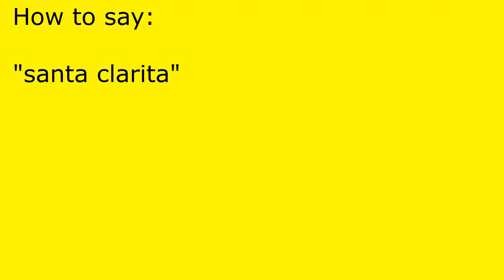How to pronounce santa clarita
santa clarita pronunciation.